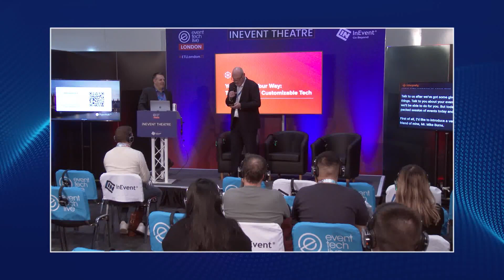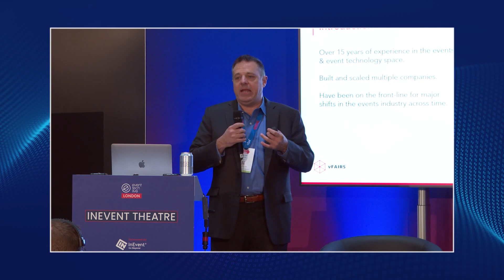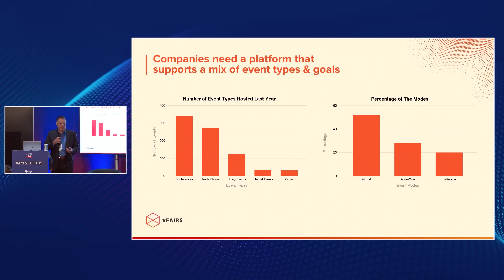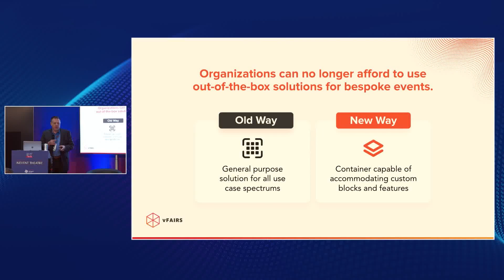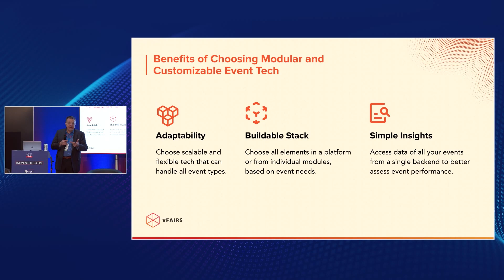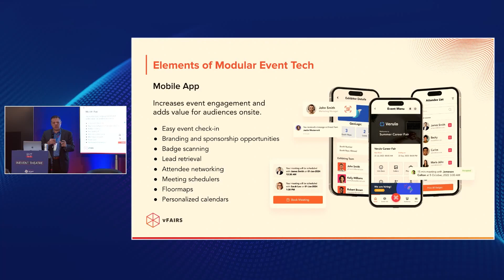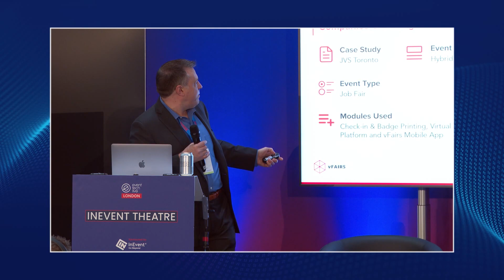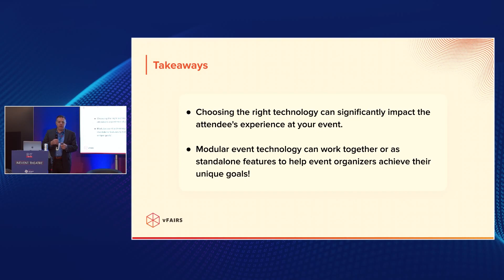Your event, your way The future of customisable event tech, Michael Burns - Event Tech Live 2023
Featruing Michael Burns from vFairs

Video Production thanks to our friends at First Sight media, please visit firstsight.media